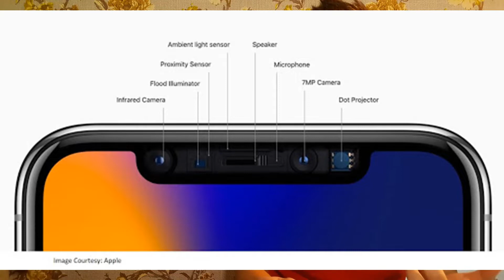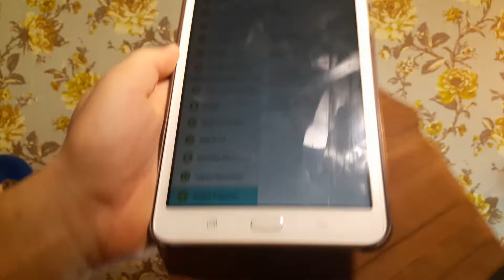Cele mai rele lifehack-uri din tiktok.